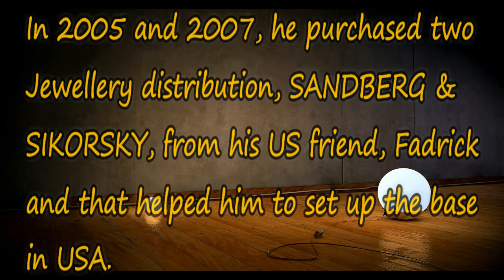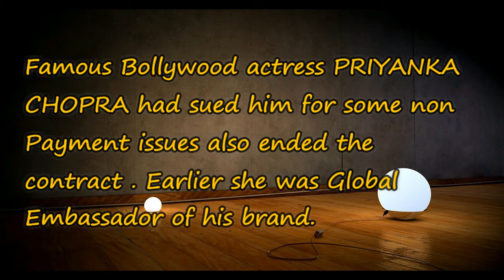Nirav Modi Lifestyle, Cars, Net income, Wife, Priyanka Chopra Incident and many more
Nirav Modi Biography, life style,
Net income, family, First serial, First movie and much more.